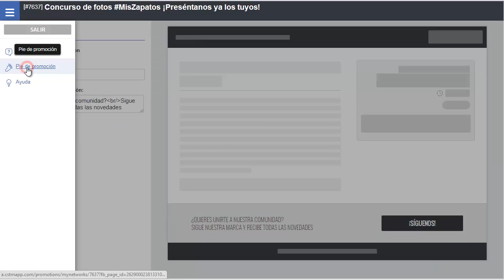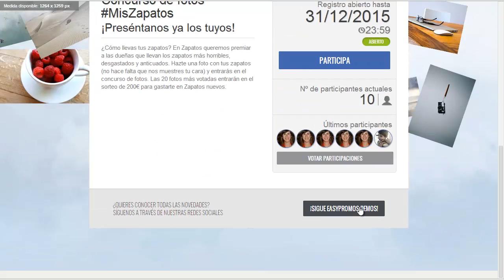Cómo personalizar el pie de promoción